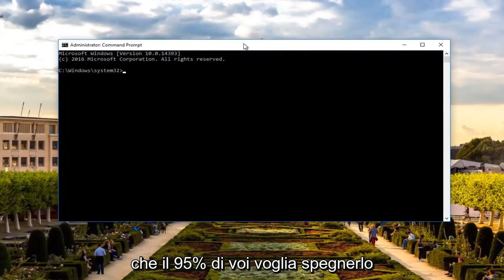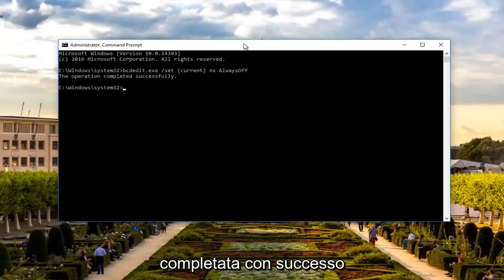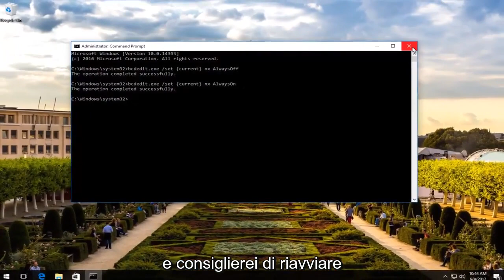Come disabilitare DEP (Data Execution Prevention) Windows 10/11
Come attivare o disattivare DEP su Windows.

Comandi utilizzati nel video:

Spento
bcdedit.exe /set {corrente} nx AlwaysOff

SU
bcdedit.exe /set {corrente} nx AlwaysOn

Descrizione di DEP da Microsoft:

Data Execution Prevention (DEP) è una funzionalità di protezione della memoria a livello di sistema integrata nel sistema operativo a partire da Windows XP e Windows Server 2003. DEP consente al sistema di contrassegnare una o più pagine di memoria come non eseguibili. Contrassegnare le regioni di memoria come non eseguibili significa che il codice non può essere eseguito da tale regione di memoria, il che rende più difficile lo sfruttamento dei sovraccarichi del buffer.

DEP impedisce l'esecuzione del codice da pagine di dati come l'heap predefinito, gli stack e i pool di memoria. Se un'applicazione tenta di eseguire codice da una pagina dati protetta, si verifica un'eccezione di violazione di accesso alla memoria e, se l'eccezione non viene gestita, il processo di chiamata viene terminato.

DEP non intende essere una difesa completa contro tutti gli exploit; è destinato a essere un altro strumento che puoi utilizzare per proteggere la tua applicazione.